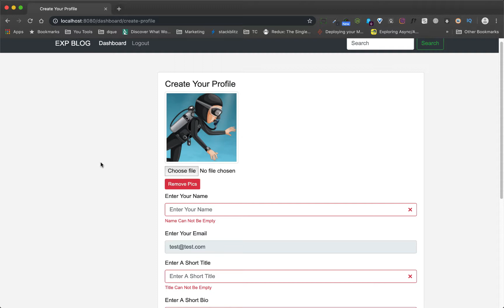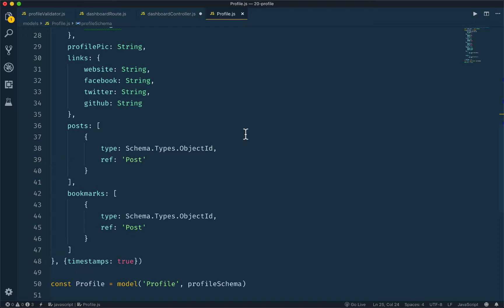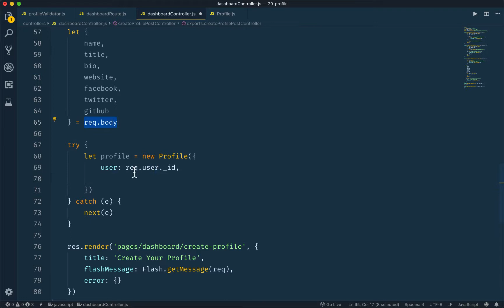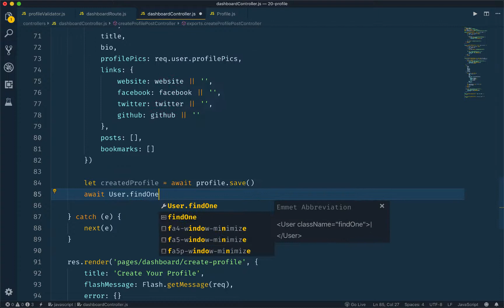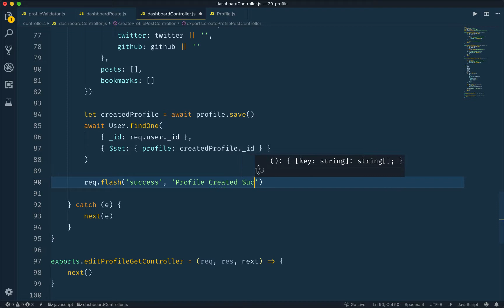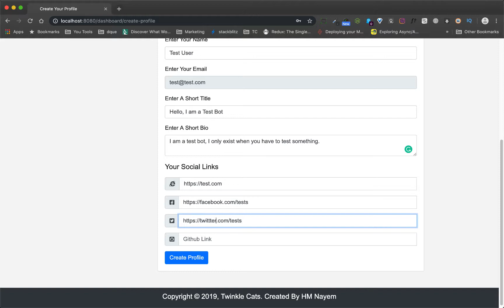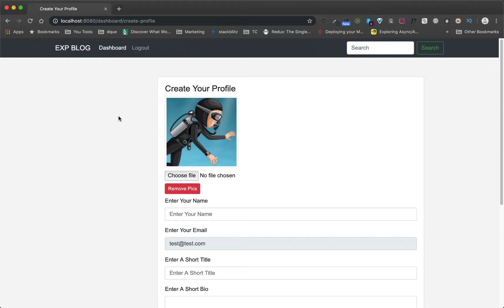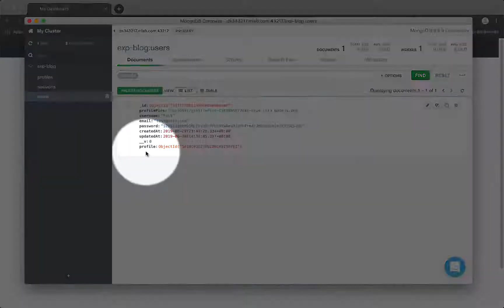19.9 Save Profile Data | NodeJS Bangla Tutorial | Stack Learner